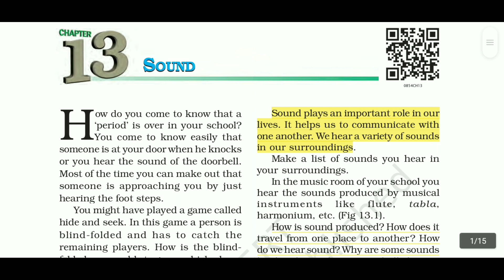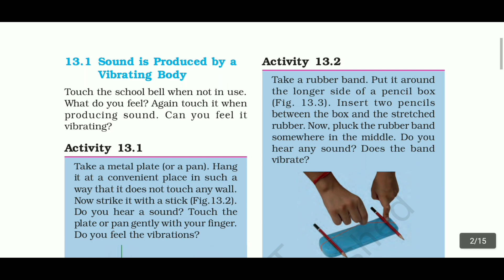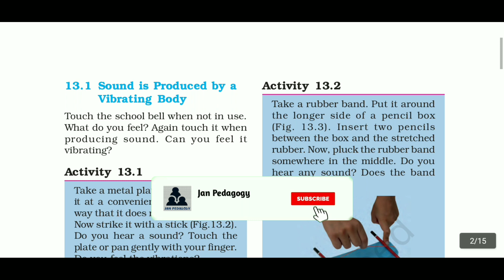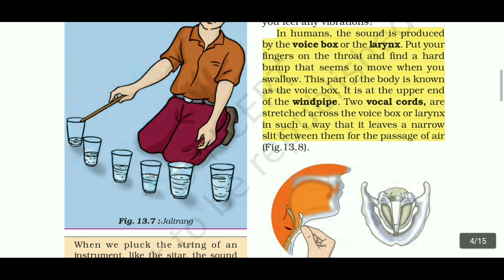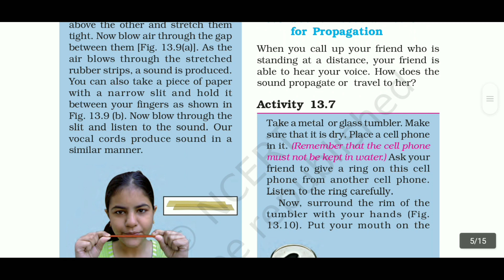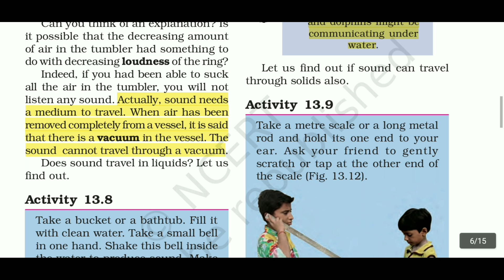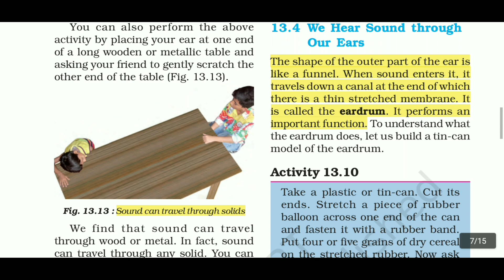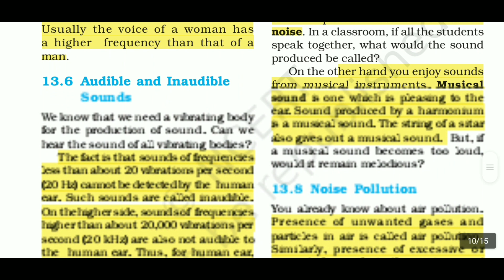NCERT - Class 8 - Science - 13. Sound - Part 1 - Tamil Explanation With Pictures